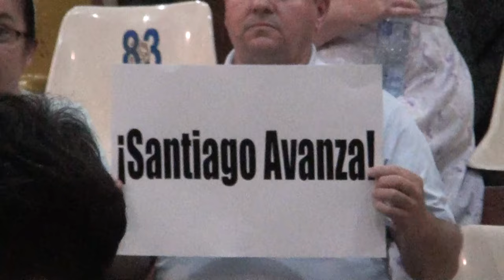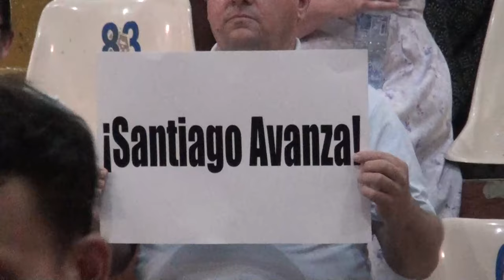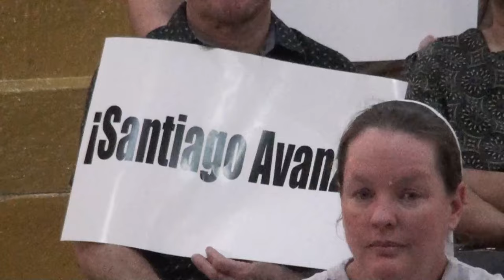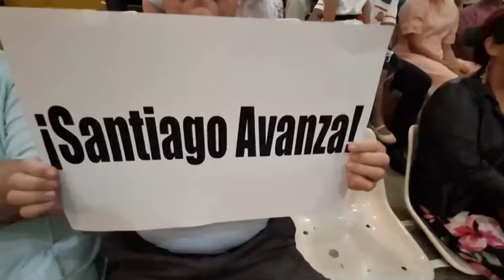Presentan proyecto de asfaltado de 8 Km hacia Santiago de San Pedro en Pérez Zeledón